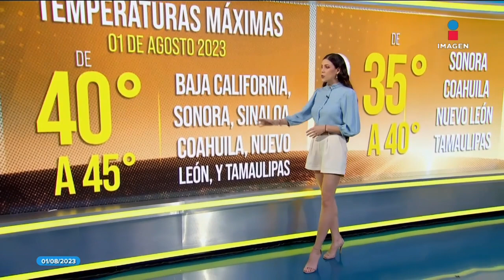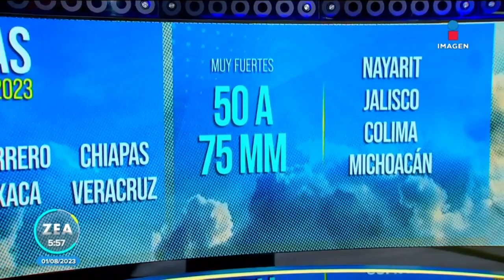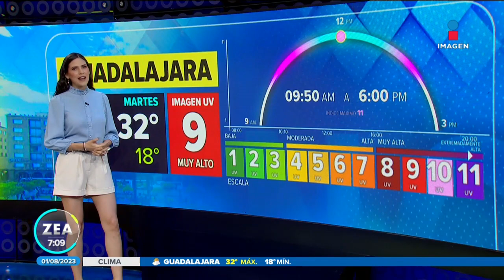Pronóstico del tiempo 1 de agosto de 2023 | Noticias con Francisco Zea